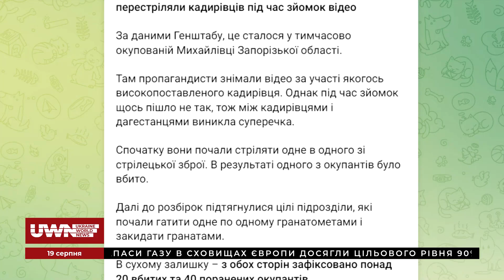Дагестанці "перестріляли" кадирівців, декриміналізація порно та порятунок портретів Кім Чен Ина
Гість першої частини ток-шоу Weekend 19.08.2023 Костянтин Бігус, стендап-комік.

У першій частині ток-шоу Weekend 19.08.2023 ведучі Дарина Нестерова та Настя Рейн обговорили такі теми:
- Окупанти обстріляли центр Чернігова;
- Речник Повітряних сил ЗСУ сам робить картинки про кількість збитих ворожих цілей;
- Не поділили TikTok: На Запоріжжі дагестанці перестріляли кадирівців під час зйомок відео;
- Декриміналізація порно в Україні;
- Влада КНДР закликала жителів перед тайфуном рятувати портрети Кім Чен Ина;
- Білоруські футболісти відправили до колгоспу збирати каміння;
- Моряк ВМС США став китайським шпигуном на прохання мами.

Долучайтеся!